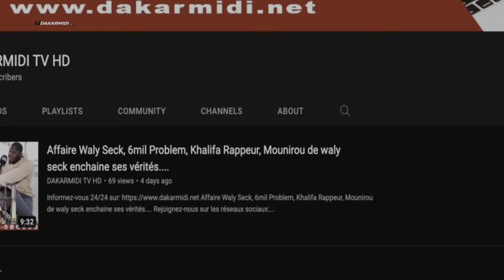Match Sénégal vs qatar ambiance et le message fort à l’équipe du Sénégal de Sheikh Alassane Sene